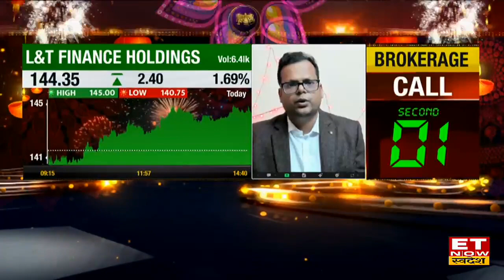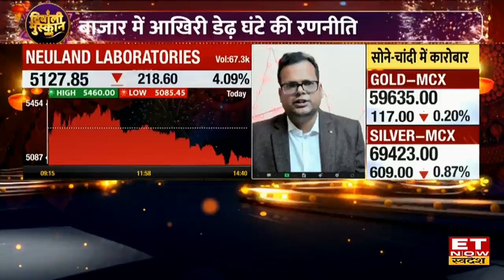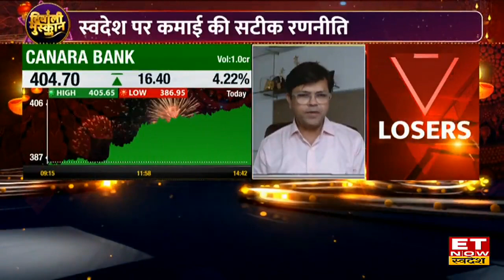Stocks To Buy : L&T Finance समते Experts ने इन शेयरों पर दिया Target, देखें शेयरों के नाम | ETNS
L&T Finance Holdings Share Target & Stop Loss , L&T Finance Holdings Share Price Analysis , Neuland Laboratories Share Price Target Price , Canara Bank Stock Target & Stop Loss , Canara Bank Stock Buy, Sell or Hold Recommendation, Share Market Latest News , ET Now Swadesh , Best 3 Stock to buy now ,

L&T Finance Holdings, Neuland Laboratories , Canara Bank Share में जानें निवेश को लेकर क्या है Experts की राय. जानें किन levels पर करनी चाहिए आपको खरीदारी और क्या है Target Price और जानिए किस Strategy के साथ इस Stock में पैसा कमाया जा सकता है. देखें वीडियो.